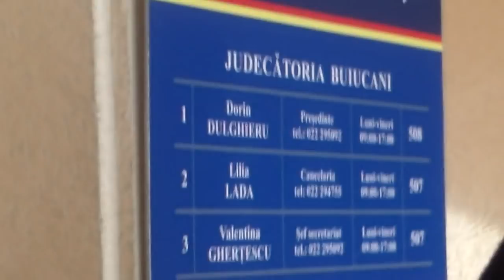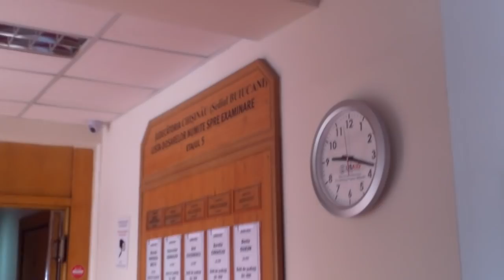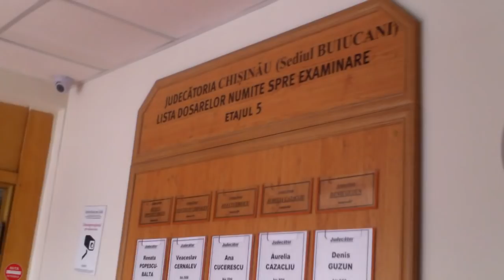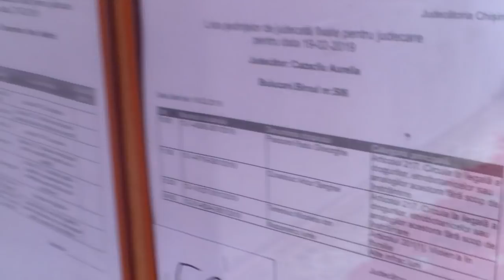Reforma justiţiei n-a făcut instanţele mai accesibile - Curaj.TV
Gheorghe Moisei de la Truşeni e chemat la judecătoria inaccesibilă de la Buiucani, chiar dacă fapta pentru care este inculpat s-a consumat în sectorul Centru al Chişinăului.
Azi a venit omul degeaba, lipseau celelalte părţi în proces, inclusiv avocatul de stat care vorbeşte ruseşte şi procurora